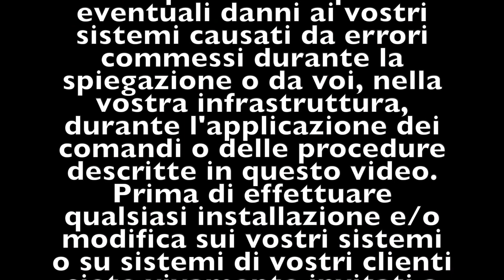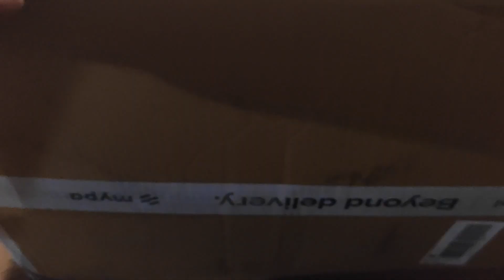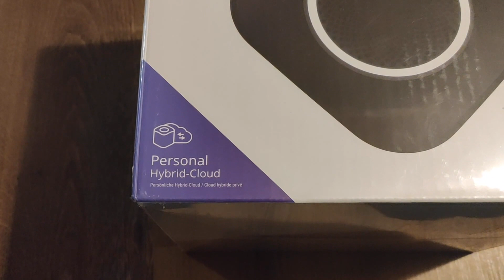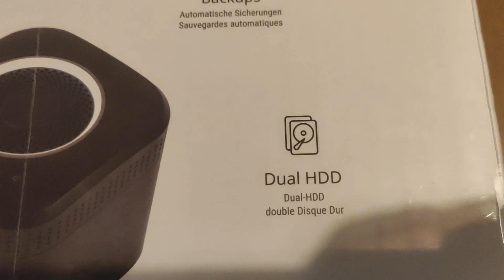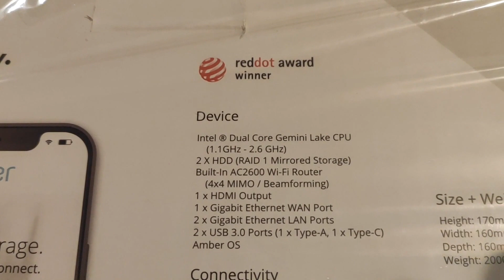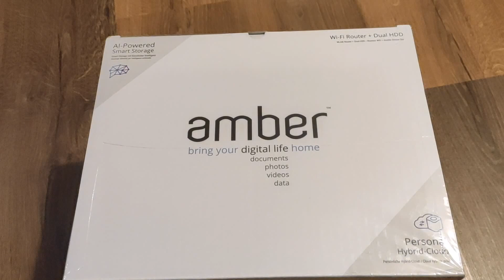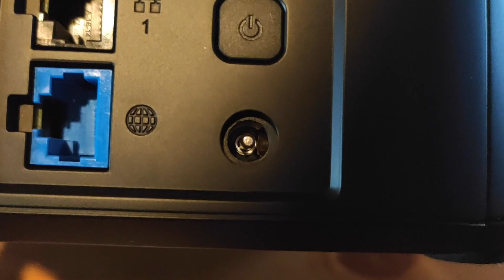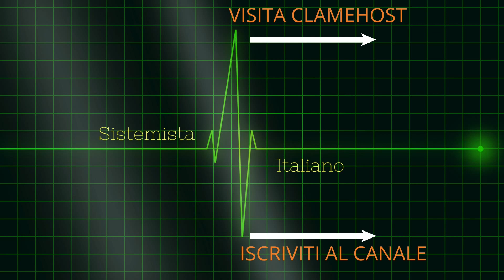Unboxing Amber Pro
In questo video facciamo unboxing di un nuovo prodotto di LatticeWork: Amber Plus. E' un nas che grazie alle funzionalità Amber Pro lo rende orientato al cloud dandoci la possibilità di avere un Cloud Ibrido e di eseguire Docker. Nel prossimo video installazione e configurazione

Codice RF-OJVDSPNDF3UOX
Attiva la tua carta ricaricabile HYPE gratis, per te 10 euro di credito alla prima ricarica
I MIEI ACCESSORI:
- Microfono Meteor
- Cam Logitech c920
- La mia sigaretta elettronica Istick Pico